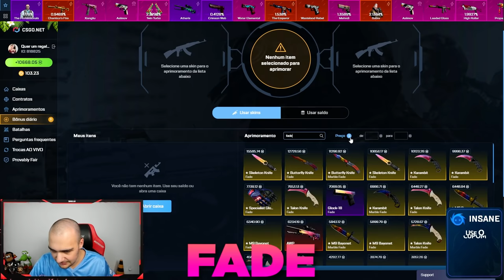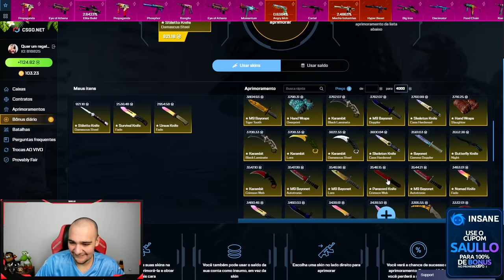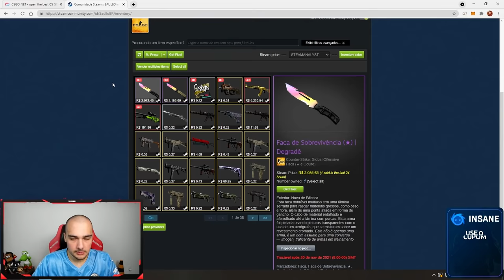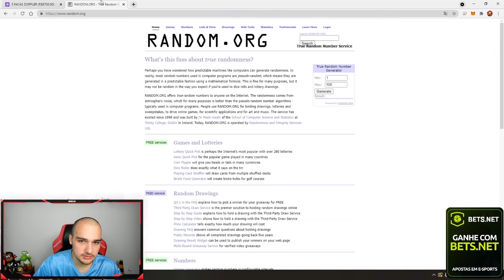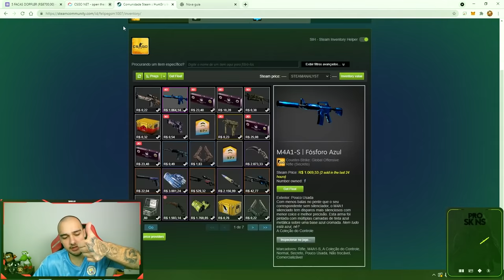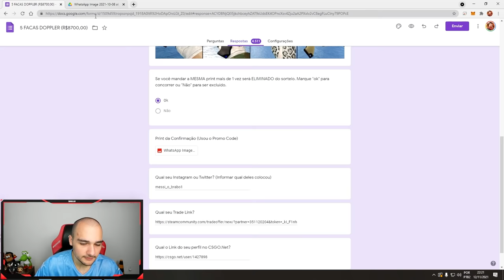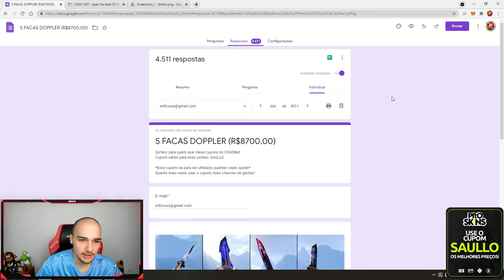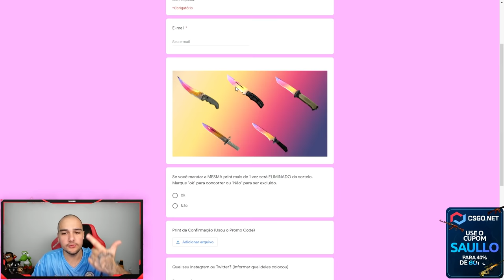sim... isso é REAL 🤑 ( Vou dar R$13.400,00 para vocês )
Peguei essas facas para vocês no CSGO